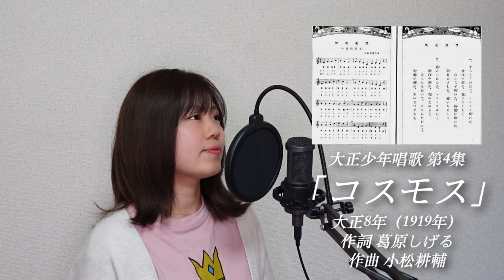「コスモス」大正8年 楽譜のみの唱歌音源化プロジェクト23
「コスモス」
大正少年唱歌 第4集
大正8年（1919年）
作詞 葛原しげる
作曲　小松耕輔

１、
すらすらのびて コスモス咲いた
眞白や赤の 花うつくしく
のこらず咲いた 綺麗に咲いた
朝日のさした 庭いちめんに

２、
庭いちめんの コスモスゆらぐ
眞白や赤の 花みなゆらぐ
あちらをむいて こちらをむいて
笑顔で朝の あいさつするよ

【関連動画】

ー【楽譜のみの唱歌 音源化プロジェクト】ー

「我陸軍」唱歌教科書 教師用 巻4【楽譜のみの唱歌 音源化プロジェクト③】

「朝日の旗」唱歌教科書 教師用 巻4 【楽譜のみの唱歌 音源化プロジェクト④】

「眞の勇士」唱歌教科書 教師用巻二【楽譜のみ唱歌音源化プロジェクト⑤】

「金鵄勲章」教科適用幼年唱歌 二編【楽譜のみの唱歌 音源化プロジェクト⑥】

「天の岩屋」大正少年唱歌 第5集【楽譜のみの唱歌 音源化プロジェクト⑦】

「公園」唱歌 山口あやき 大正７年

「須磨明石」唱歌 明治35年(1902年)

「初夏の風」大正少年唱歌 第七集 大正15年

「靖國神社」唱歌 明治３５年

「占守島」中學唱歌 明治３４年

天皇の御稜威(みいつ)明治42年 中學唱歌【楽譜のみ唱歌音源化プロジェクト15】